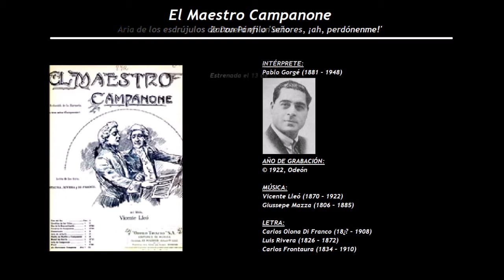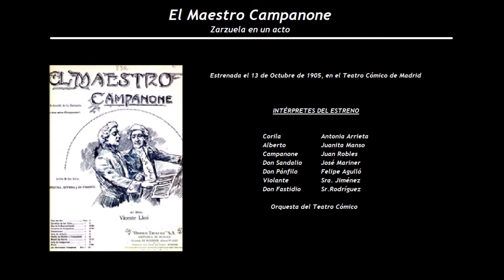El Maestro Campanone - Aria de los esdrújulos de Don Pánfilo (1922) - Pablo Gorgé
INTÉRPRETE:
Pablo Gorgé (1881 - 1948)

LETRA:
Carlos Olona Di Franco (18¿? – 1908), Luis Rivera (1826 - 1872) y Carlos Frontaura (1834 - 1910)